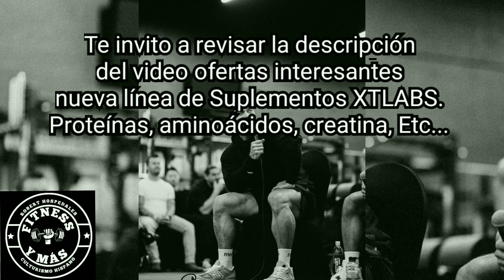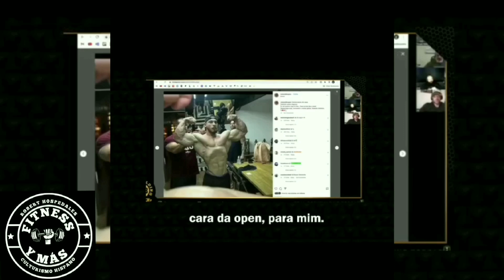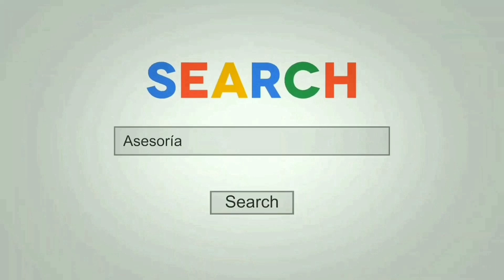Urs Kalecinski PROTEGIDO DE CBUM + Ramon Dinorex según URS no es CLASSIC PHYSIQUE.